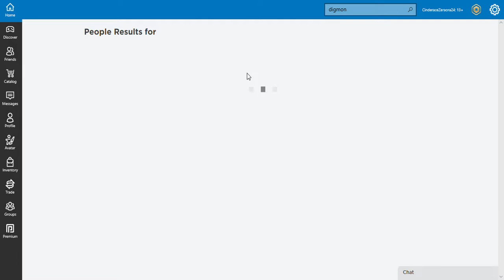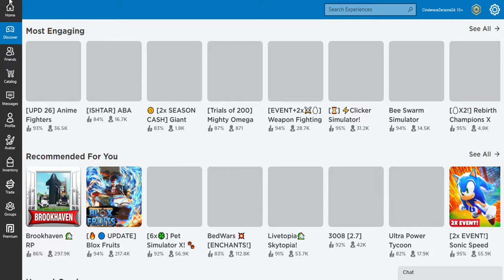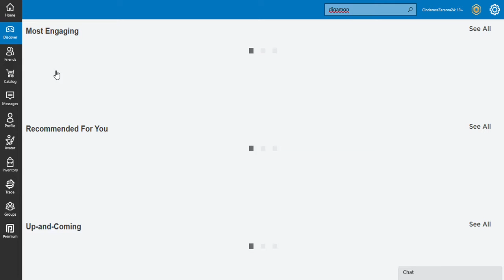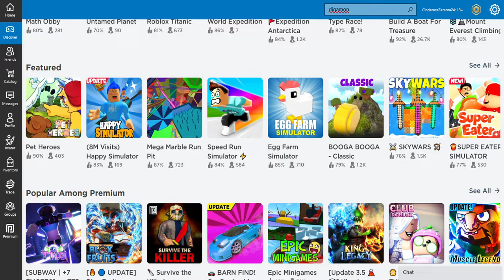Roblox Pet Server Game part 5 2022 05 13 20 43 38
Welcome to the fun show with your fun host Red! where the fun begins! Inteleon: in this Roblox video part 5 we do the pet server Speedy Gold: of course the dog is named after me Ganesha the Indian God: that's fun Pikasan: yeah Red: Speedy Gold is awesome Speedy Gold: smiles Caleb/Blue: party time QChamp: yes it is Hanuman the Indian God: I'm going to rock this party Cinderace: yes I am too Vishnu the Indian God: let's dance Red: my swag is love happiness and friendship Speedy Gold: same as me my swag is the same thing Caleb/Blue: of course because you both are best friends Red and Speedy Gold: that's correct Speedy Gold: swag se swagat warm welcome Red: we will welcome everyone with swag Ganesha the Indian God: happiness is apart of my culture Red: friendship is apart of my culture Speedy Gold: embracing everyone with swag is awesome Pavati the Indian Goddess: love is something it's better tha Speedy Gold Ganesha the Indian God Charizard and Blue:  it's us Ryan Charizard and Caleb Red's rock star viewers leave a comment add a like to this video enjoy it! Rayquaza Siddhi the Indian Goddess and Greninja: have fun watching this Roblox video part 5 more will come! Speedy Gold: let's dance my awesome beautiful best friend smiles Red: I am dancing and singing my awesome amazing best friend!  smiles